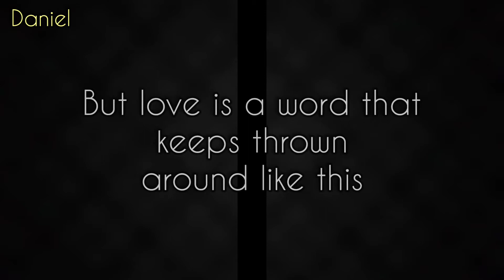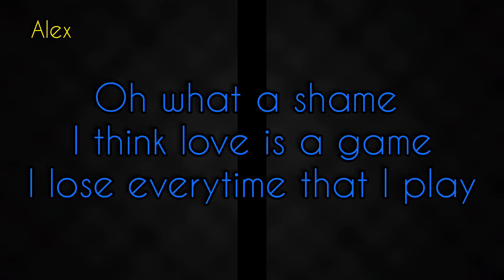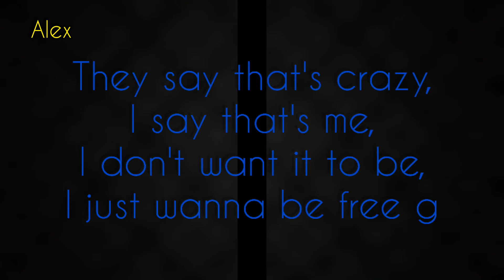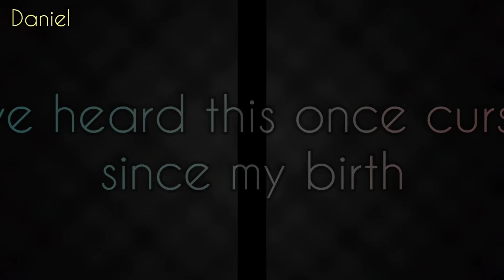Daniel Gray - Just a Word (Ft. Alex Polite) Lyric Video (Unreleased Track)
This song was made by Alex Polite and Daniel Gray

Lyric Video By: Wrongway98